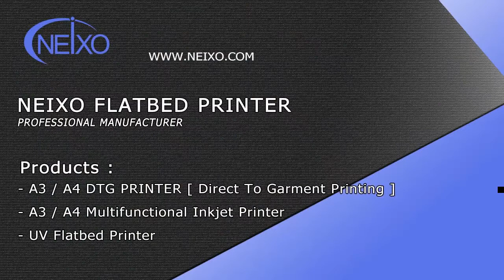Small UV flatbed printer for Acrylic board mirror effect printing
Neixo A4 Desktop UV Printer Printing Machine